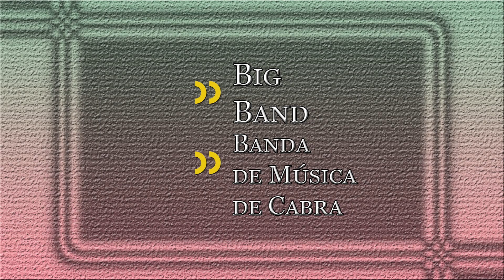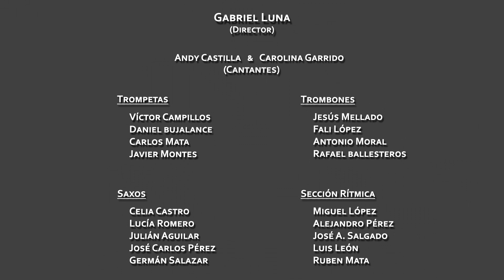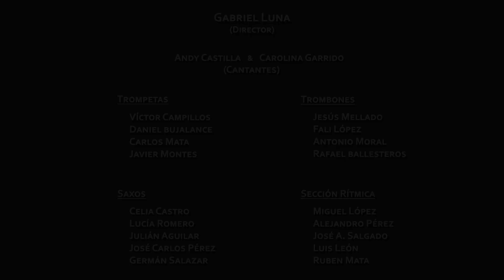Actuación Big Band Proyecto Manos Unidas Segunda Parte